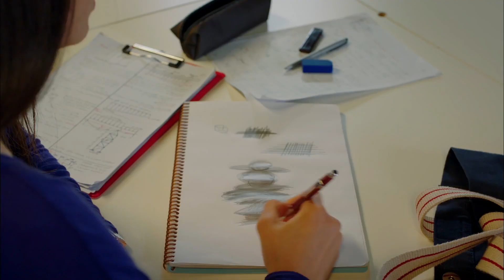Will He Die?😲😲 - Sol Yanım | My Left Side